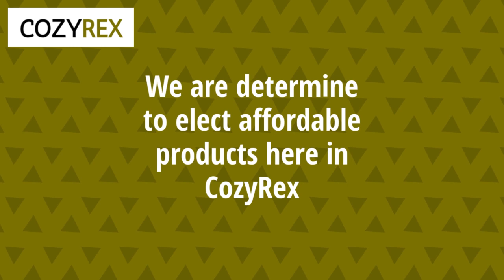CozyRex Product showcase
The best eCommerce store to get all your online shopping with moderate price.